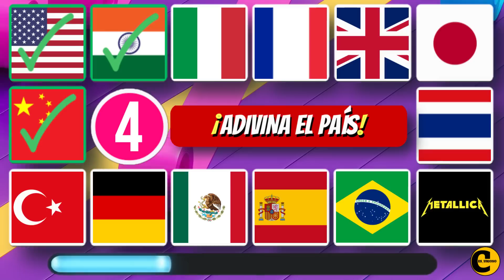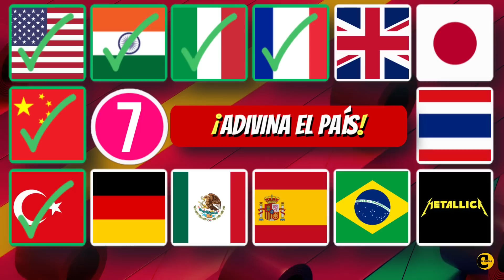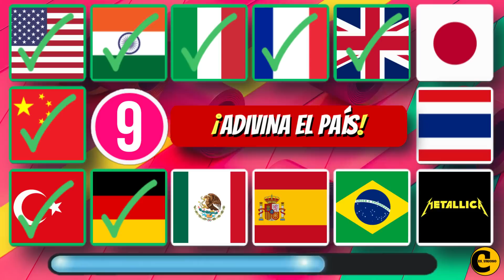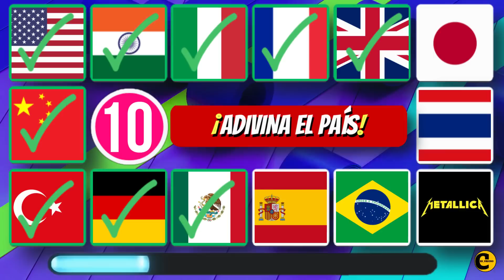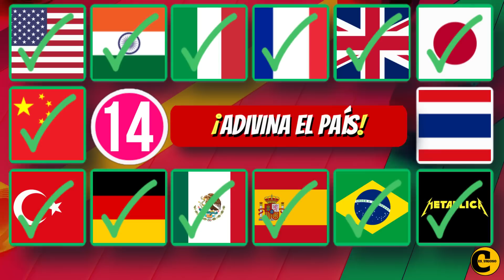QUIZ de MÚSICA: ¿Quién CANTA Mejor la CANCIÓN de Bowser? ¡En 14 IDIOMAS! 🐢 🍄 - TRIVIA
¡Prepárate para el desafío musical más épico de todos los tiempos! En este emocionante video de YouTube, te presentamos un quiz que te llevará a través de 14 idiomas diferentes para descubrir quién canta mejor la canción de Bowser dirigida a Peach.

En este épico enfrentamiento vocal, escucharás a talentosos cantantes interpretar la canción de Bowser en una amplia variedad de idiomas, desde inglés y español hasta japonés y francés, ¡y muchos más! Cada participante pondrá todo su corazón y su habilidad vocal para impresionarte con su interpretación única y capturar la esencia del malvado y poderoso Bowser.

A medida que avanzas por el quiz, te sumergirás en las distintas culturas y sonidos de cada idioma, mientras escuchas cómo cada cantante le da su propio toque a esta emblemática canción. Prepárate para ser cautivado por la energía y el talento de estos artistas que se atreven a enfrentarse al desafío de dar voz a Bowser.

Ya seas un amante de los videojuegos, un fanático de las actuaciones vocales o simplemente alguien que disfruta de la música en diferentes idiomas, este quiz te mantendrá cautivado de principio a fin. Al final, tendrás la oportunidad de votar por tu interpretación favorita y unirte a la discusión en los comentarios para compartir tus opiniones y descubrir qué versión de la canción de Bowser es la más popular entre los espectadores.

Así que prepárate para embarcarte en este viaje musical inolvidable mientras exploras el mundo de Bowser a través de 14 idiomas diferentes. ¿Quién cantará mejor la canción de Bowser dirigida a Peach? ¡Descúbrelo en este emocionante y divertido quiz que no te puedes perder! 🐢🍄